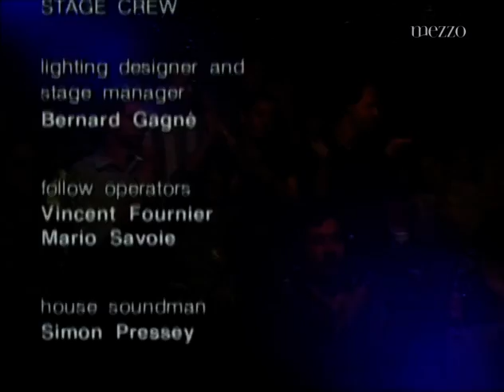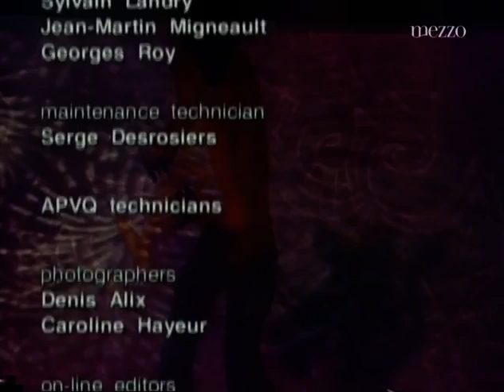Egberto Gismonti Trio ''Guitar Session'' Montreal 1998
Festival International de Jazz de Montreal
July 2, 1998 - Jazz Club du Maurier

00:57 Aguas Luminosas
4:00 Dansa
7:35 Em Familia
21:15 Carmem
25:45 Danca Dos Escravos
32:15 Lundu
36:40 Salvador
44:35 Forro
49:30 Flute

Egberto Gismonti - 10-strings guitar, piano, flute
Nando Carneiro - guitar, keyboards
Zeca Assumpcao - bass

If you do not agree with the description or want to contribute ( line-up, track titles, or date of recording ), please feel free to comment :) I will modify the description in order to fill the gaps.

Bibi